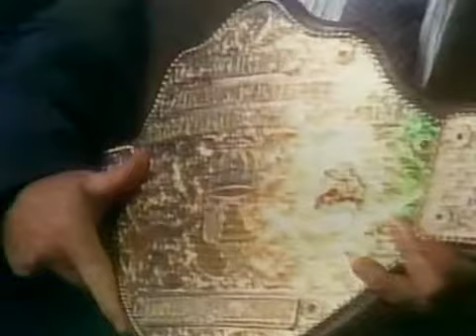1991 08 31 Superstars TheFuneralParlour with BobbyHeenan & RoddyPiper prelude to SSeries